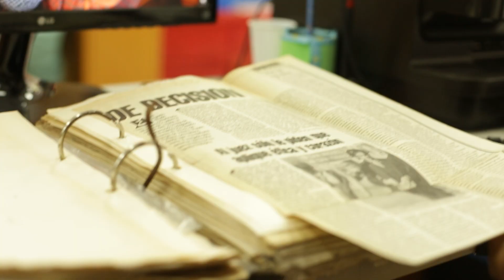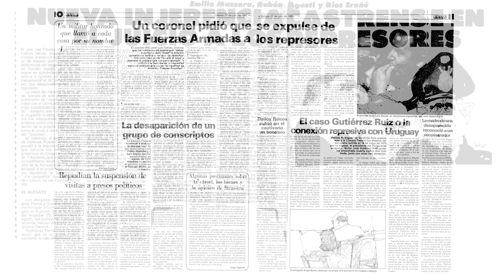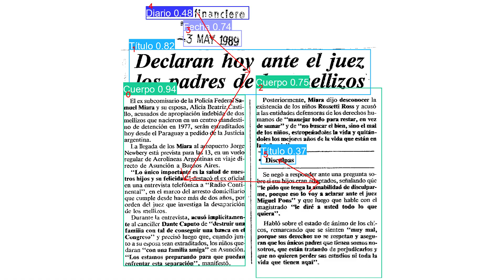Ganadores del desafío IA por la Identidad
Los equipos ganadores del desafío IAxlaIdentidad nos cuentan como se pensó el desarrollo del software que optimiza el archivo periodístico de Abuelas de Plaza de Mayo.

🥇 “Les Cigarres": Julieta Goria, Sofía Goy, Francisco Sandalinas
🥈 "Ana Teresa Diego": Agostina Filócomo, Ezequiel Pássaro, Adolfo Simaz Bunzel
 🥉"Three Data Scientists": Oscar Matías Bonfanti, Matías Naranjo Harper,  Joel Stanich